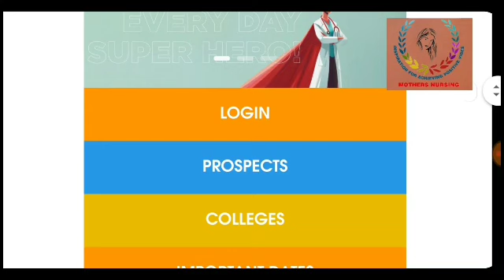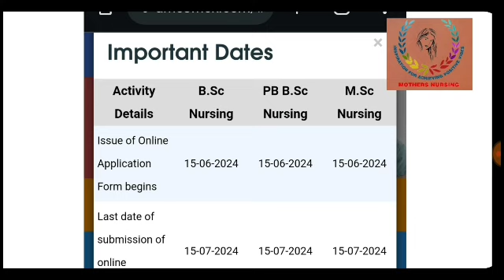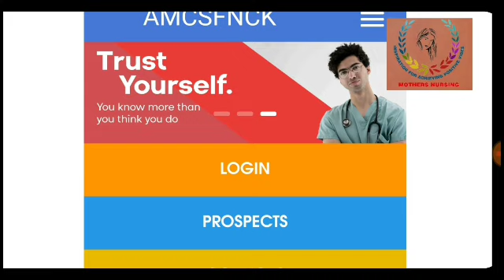AMCSFNCK| Bsc nursing Admission in kerala 2024|Bsc Nursing,Post BscNursing Msc Nursing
mothersnursing WhatsApp group for nursing updates